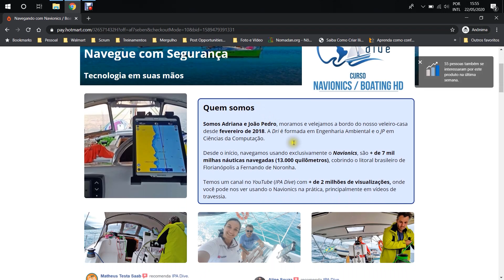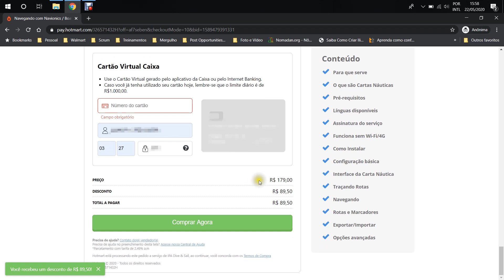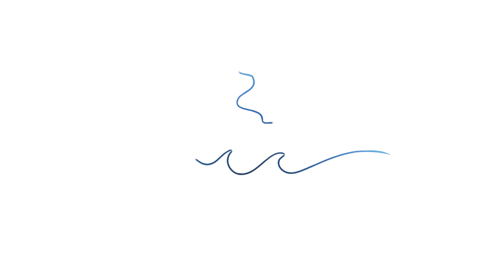Como comprar o Curso Navegando com Navionics - IPA Dive & Sail